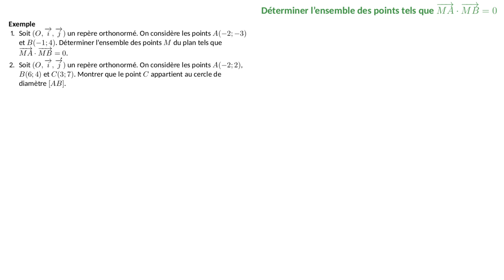Comment déterminer l'ensemble des points tels que MA·MB=0 ?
Dans cette vidéo, tu vas apprendre à déterminer l'ensemble des points M du plan tels que MA·MB=0  où A et B sont deux points distincts donnés. Nous verrons que cet ensemble de points est le cercle de diamètre [AB].